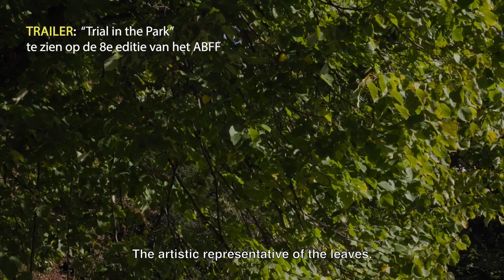ABFF-Festival 2024 -TRAILER - Trial in the park - the trees speak out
Elmo Vermijs/ documentaire/ 19:19

In het Amstelpark komen advocaten kunstenaars
wetenschappers en publiek bij elkaar om zich een toekomst voor te stellen waarin bomen rechten
verkrijgen en lokale vervuilers ter verantwoording
worden geroepen. Drie gelegenheidsrechters buigen zich over deze zaak om de eisen te beoordelen. Er zijn juridische en artistieke pleidooien namens biologen met dendrochronologisch bewijsmateriaal.
Deze speculatieve rechtszaak was het sluitstuk van
Het Amstelpark – de bomen vertellen hun verhaal.